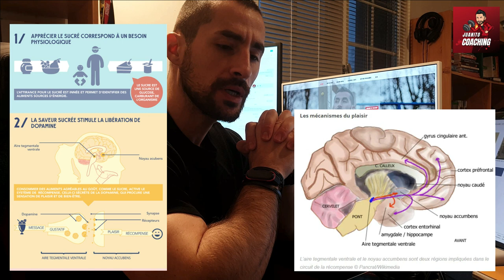Yoyo poids et addiction au sucre TCA Juanito COACHING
▬▬▬▬▬▬▬▬ INFOS ☑️ ▬▬▬▬▬▬▬▬▬▬▬
🧠LES CENTRES DU PLAISIR💛
Pour qu'une espèce survive, ses individus doivent en premier lieu assurer leurs fonctions vitales comme se nourrir, réagir à l'agression et se reproduire. L’évolution a donc mis en place dans notre cerveau des régions dont le rôle est de "récompenser " l’exécution de ces fonctions vitales par une sensation agréable.
♻️Ce sont ces régions, interconnectées entre elles, qui forment ce que l’on appelle le circuit de la récompense.
🧠L’aire tegmentale ventrale (ATV), un groupe de neurones situés en plein centre du cerveau, est particulièrement importante dans ce circuit. Elle reçoit de l’information de plusieurs autres régions qui l’informent du niveau de satisfaction des besoins fondamentaux ou plus spécifiquement humains.
🧠L’aire tegmentale ventrale transmet ensuite cette information à une autre structure cérébrale située plus en avant : le noyau accumbens. Cette transmission s’effectue grâce à un messager chimique particulier, la dopamine. Son augmentation dans le noyau accumbens, et dans d’autres régions, aura alors un effet de renforcement sur des comportements permettant de satisfaire nos besoins fondamentaux.
Prise de POIDS... et MAUVAISES HABITUDES ALIMENTAIRES dans le TEMPS ⛔
📍Ce n'est pas sur un repas, qu'on perd du poids... qu'on prend du poids...⠀
♻️La prise de poids est multi-factoriels, comme l'est la perte de poids.⠀
📝On a tendance à catégoriser les aliments. Tout cela part d'une logique, au vue de leurs apports (densités caloriques), toxicités, teneur en vitamines, minéraux, fibres... mais faut-il rappeler que c'est l'équilibre de l'ensemble qui fait que la balance aille dans une direction ou l'autre. (C'est la quantité qui fait la TOXICITÉ☠️)⠀
Au point de vue stricto-sensu il existe des produits qui sont malsains (charcuteries, produits ULTRA-transformés), ce n'est pas leurs toxicités qui vont les rendre dangereux, mais leurs utilisations au QUOTIDIEN⠀
📛Une habitude, surtout si elle est mauvaise, peut vite s'ancrer. ⠀
C'est ça la problématique... On va stimuler des mécanismes, des voies biochimiques qui vont etre amener à qu'on RE-stimule ces voies régulièrement. C'est de la qu'on parle ''d'addiction au SUCRE''...⠀
⁉️ La réalité vient du fait que ce n'est pas le SUCRE en tant que tel qui nous rend accroc… C'est le COMBO SEL/GRAS/SUCRE ! « Les humains aiment le sucré. Et pour tous les ingrédients, il existe une concentration optimum qui assure un plaisir maximal. Ce niveau est le point de félicité»⠀
📛Un cercle vicieux s'est mis en place. Le palais des consommateurs s'est modifié et il veut de plus en plus de sucre, de sel et de matières grasses. Quand les industriels veulent modifier la composition de leurs produits pour diminuer la dose de ces trois composants toxiques... ils doivent se plier aux règles de la Bourse et des Actionnaires...⠀
📊 Sur le plus long terme, de mauvaises habitudes se sont ancrés, et la PRISE DE POIDS est une évidence...⠀

▬▬▬▬▬  COACHING PERSONNALISÉ 📝🔍 ▬▬▬▬▬

Finis les copier-coller, des programmes pas adaptés à votre niveau, votre morphologie, des diètes impossibles à suivre, pas adaptées à votre planning, votre objectif et vos goûts. Découvrez un suivi entièrement personnalisé adapté encore et encore au fur et à mesure de votre progression avec de vrais experts ayant fait leurs preuves sur des milliers de personnes auparavant.

▬▬▬▬▬ A PROPOS DE JUANITOCOACHING ▬▬▬▬▬

Professionnel de la transformation physique et mentale.
Je travaille depuis des années dans l'accompagnement, et dans la mise en pratique de plusieurs méthodes de travail pour perdre du poids, optimiser la masse musculaire, pour améliorer les capacités physiques, et vous transformer dans la meilleure version de vous même, mentalement, et physiquement.